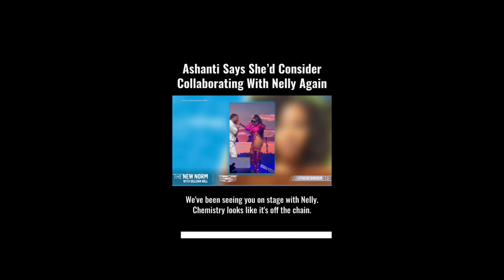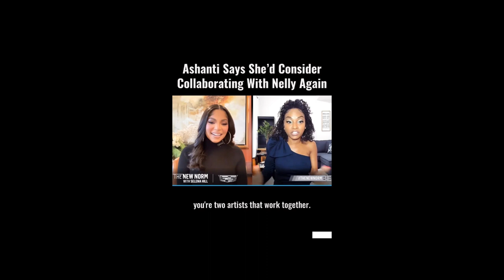Ashanti Talks About Reuniting with Nelly in the Studio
Ashanti goes on "The New Norm" with Selena Hill and opens up about collaborating with Nelly again.